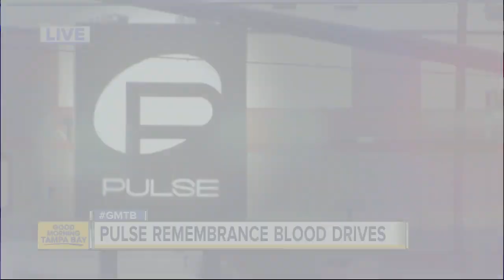Pulse Remembrance Blood Drive Weekend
One Blood is hosting a four-day blood drive in the Tampa Bay and Orlando areas in remembrance of the victims of the Pulse nightclub shooting 1 year ago.